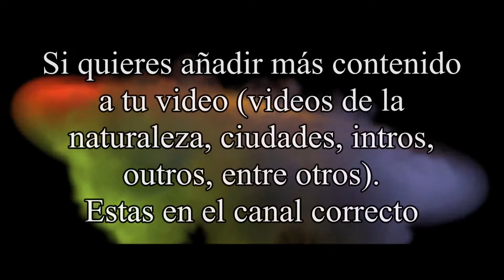Videos sin Copyright / Animation ++ FCV ++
Excelente video para fondo de naturaleza o para ponerlo como outro en tus videos.
El material que se presenta a continuación es libre de derechos de autor (material sin copyright) y los puedes utilizar sin problema alguno en tus videos (ya sea como intros, outros, transiciones o para realizar publicidad)